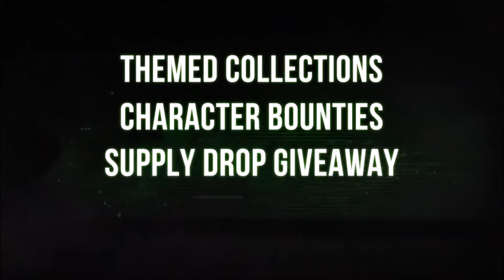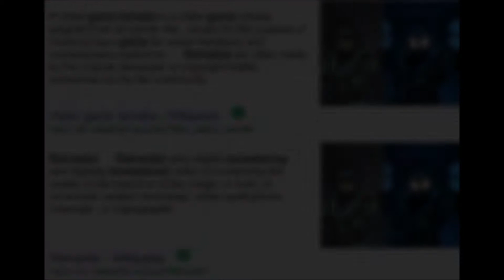Call of Duty: Modern Warfare Remastered - Tendy Review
My review for Call of Duty: Modern Warfare Remastered (Standalone edition).

Game - Call of Duty: Modern Warfare Remastered